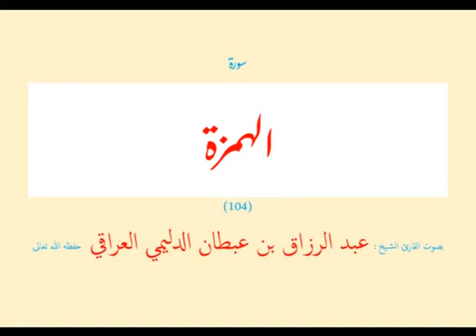104 سورة الهمزة عبد الرزاق بن عبطان الدليمي Reciter Abdulrazaq Al-Dulaimi